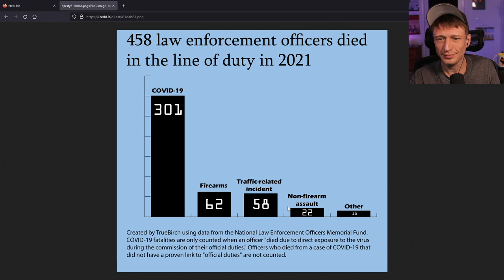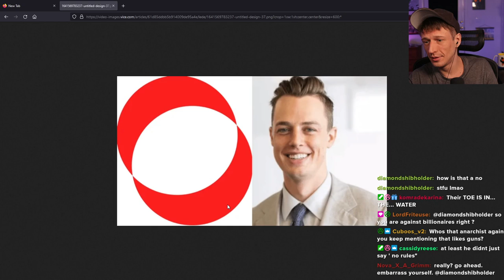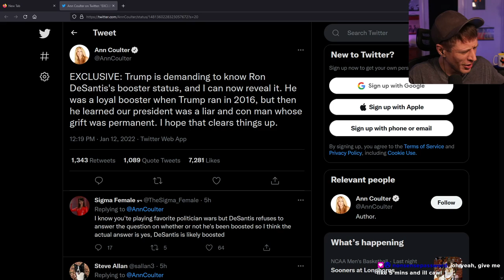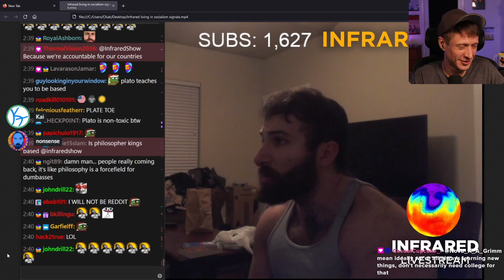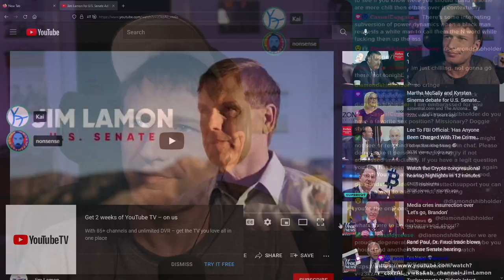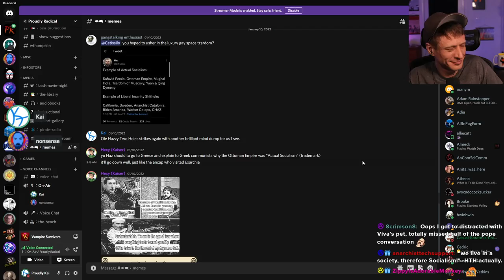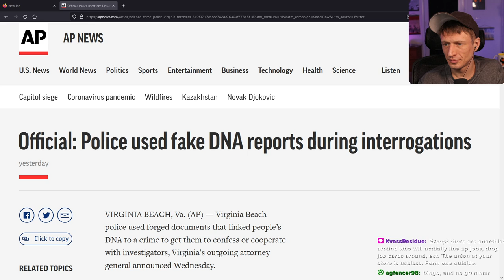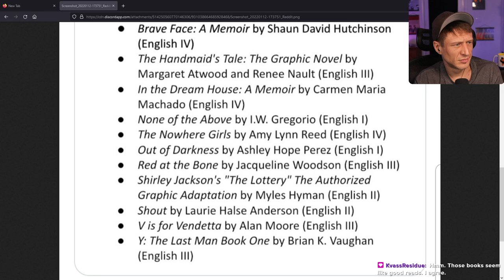Proudly Radical - #415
Clickbait DRAMA title goes HERE! The Streamer you LOVE VS the Streamer you HATE!